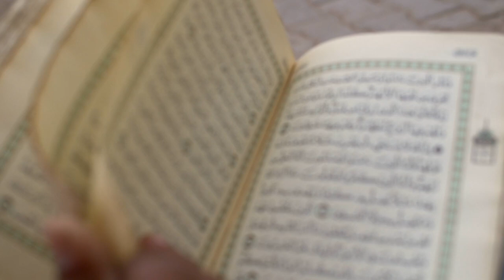No copyright Islamic Videos background Mokha#Shorts#Islamic_Shorts#mokha#quran#Quran